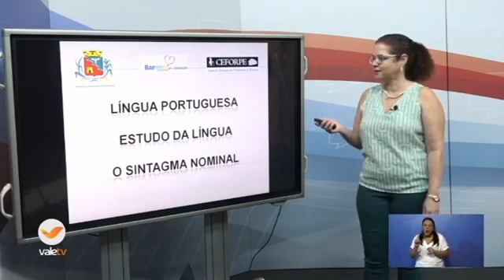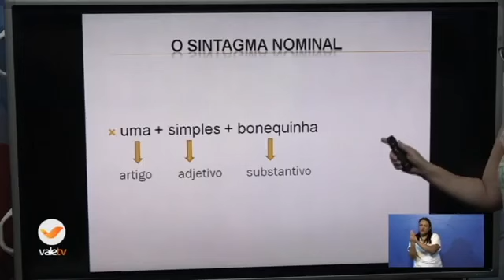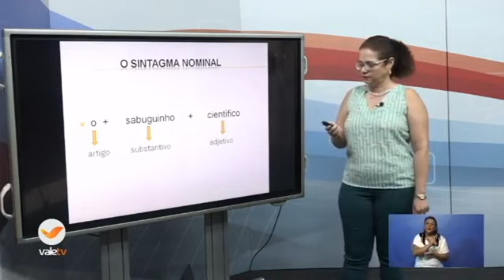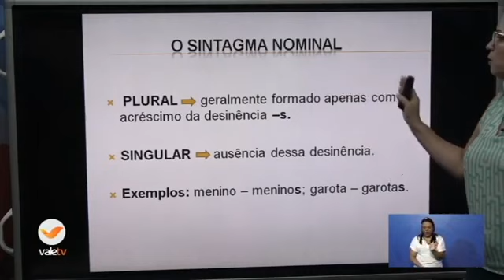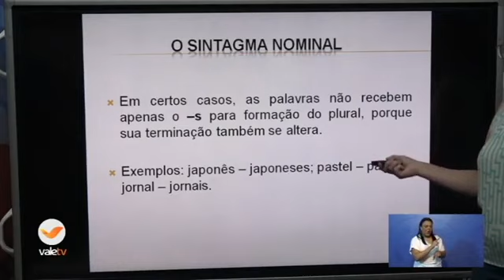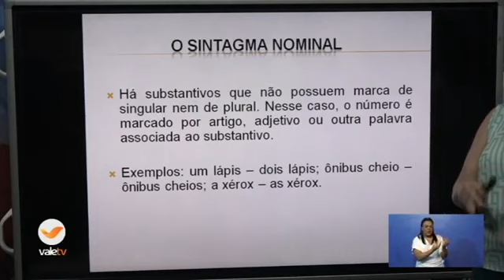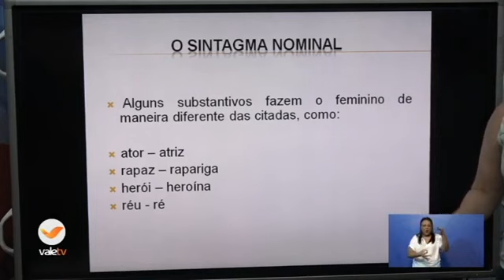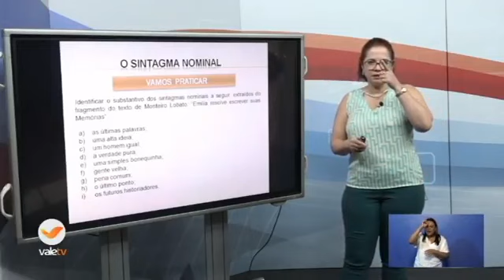6º DIA - TURMA: 6º ANO PORTUGUÊS 26 05 20